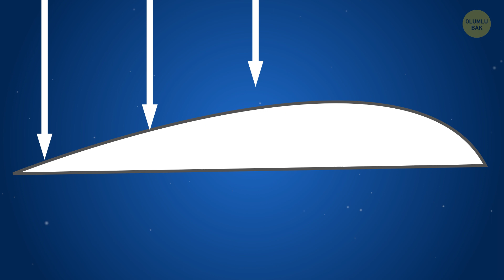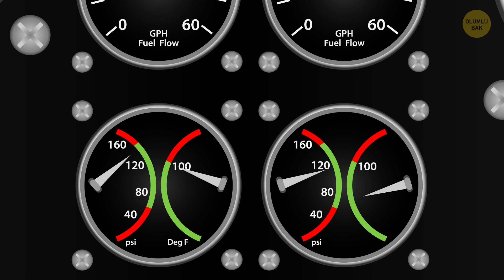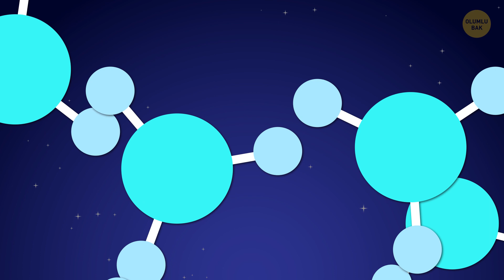Uçaklar Neden Daha Yumuşak Bir Şekilde Kalkamaz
Check-in, güvenlik taraması ve uçağa binme işlemleri bitti ve sonunda koltuğunuza oturdunuz. Pilot motorları çalıştırdı ve pencerede gördüğünüz her şey hızla geride kalmaya başladı. Ama birdenbire ufuk çizgisini düz değil de çapraz görmeye başladınız ve yüreğiniz ağzınıza geldi! Acaba pilotlar neden bu kadar dik bir şekilde kalkıyor dersiniz? Uçaklar daha yumuşak bir şekilde kalkamaz?

Esasında her şey fizikle ve o benzersiz şekilde olan kanatlarla ilgilidir. Bu kanatların altı düzdür, üst kısımları ise kavislidir. Bu sayede hava basıncında bir fark yaratılır: Basıncın kanadın üstünde daha az, alt kısımda ise daha çok olması, altında bulunan tüm o görünmeyen hava moleküllerinin kanadı yukarı itmesine neden olur. Fakat bu, pilotun kalkış sırasında kumanda volanını neden öyle aniden çektiğini açıklamamaktadır. İşte burada sadece fizik kurallarını bilmek yeterli değildir…